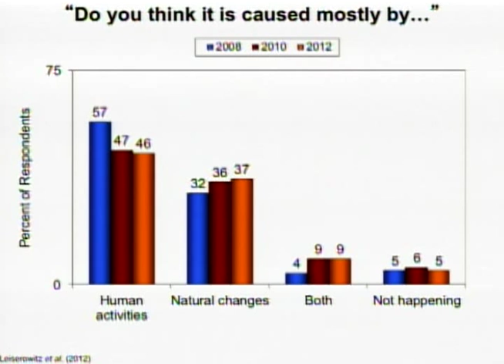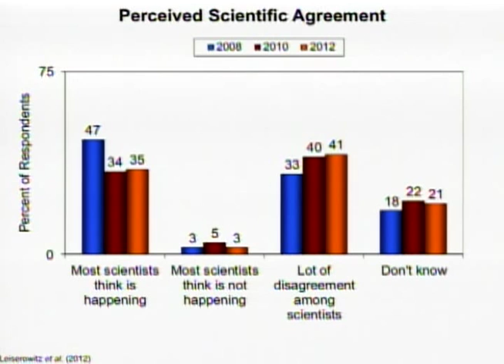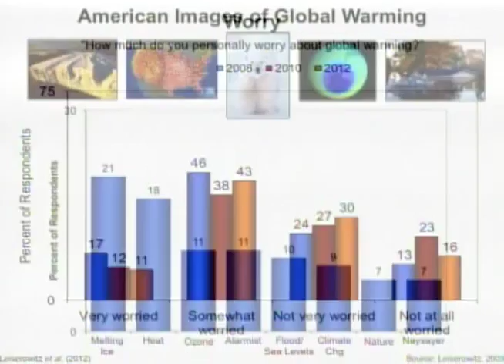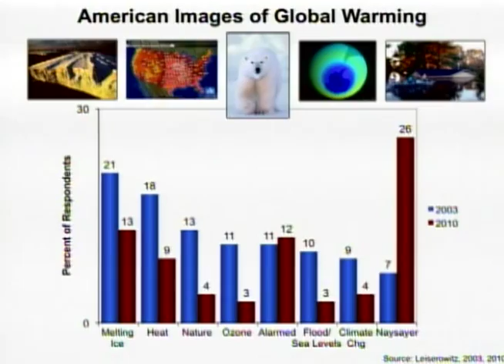Anthony Leiserowitz-The National Partnership for Climate Communication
The Sackler Colloquium The Science of Science Communication surveyed the state of the art of empirical social science research in science communication and focused on research in psychology, decision science, mass communication, risk communication, health communication, political science, sociology, and related fields on the communication dynamics surrounding issues in science, engineering, technology, and medicine.   This interdisciplinary scientific meeting was held at the National Academy of Sciences in Washington, D.C. May 21-22, 2012. Anthony Leiserowitz (Yale University)